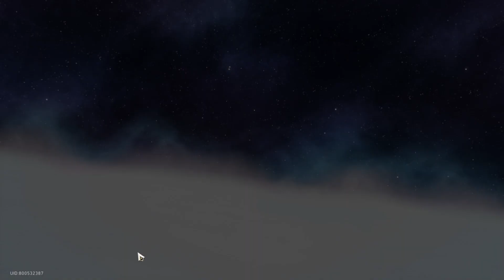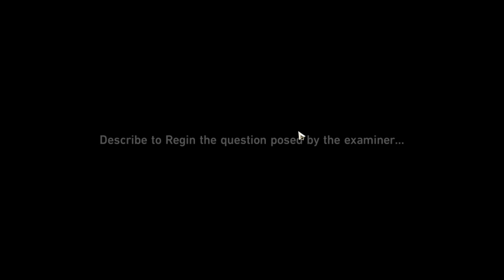due overtime || Honkai: Star Rail day 231